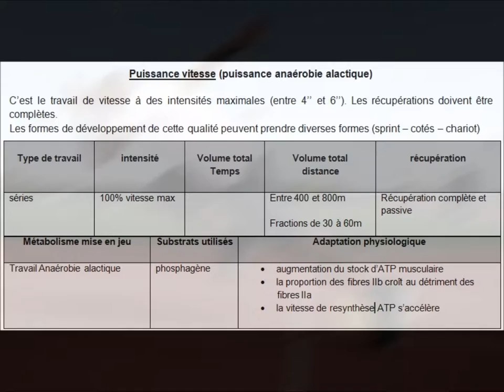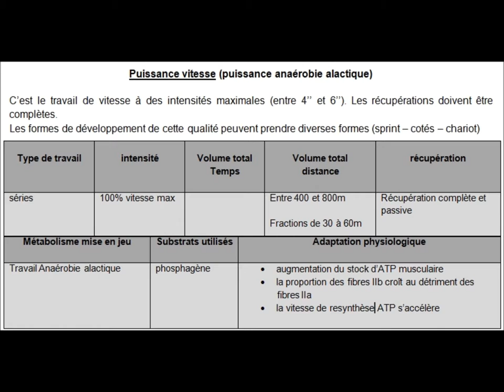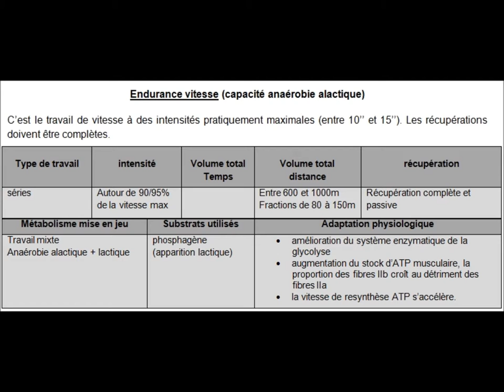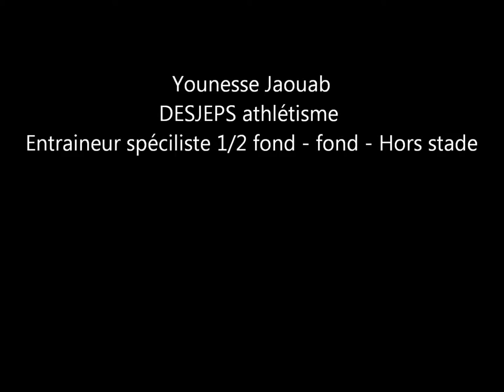03 - Anaérobie alactique - running conseil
Dans cette vidéo, je vous propose une petite vulgarisation du système anaérobie alactique et son utilité dans l'entrainement.
Vous trouverez 2 tableaux qui synthétisent la puissance vitesse et l'endurance vitesse avec les 5 paramètres pour construire vos séances dans ce domaine.